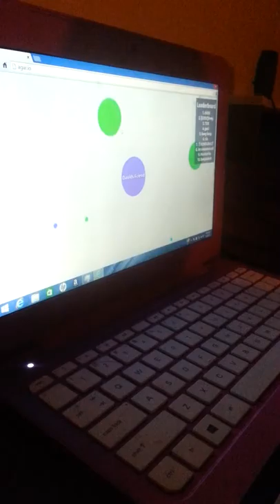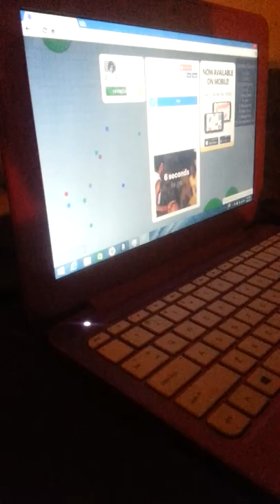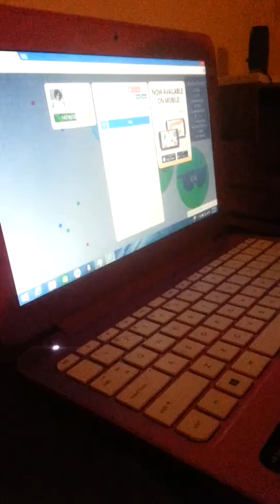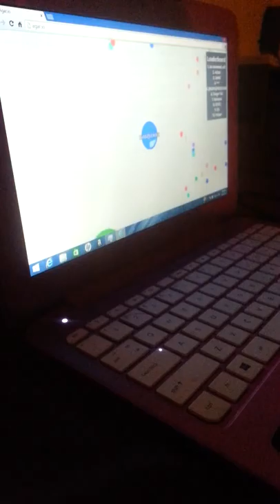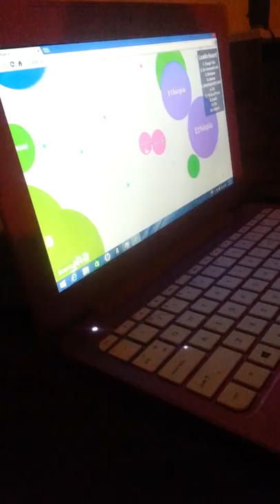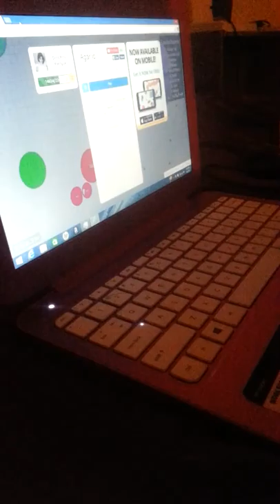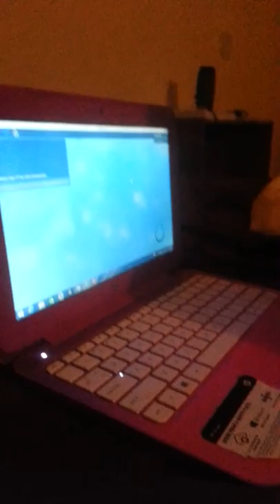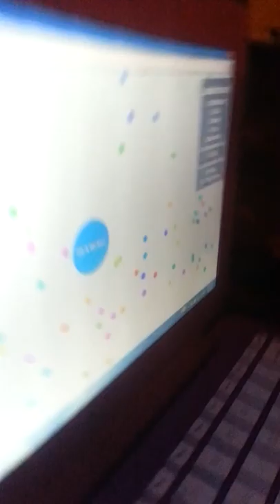Djs friend playing agario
Jc playing agario